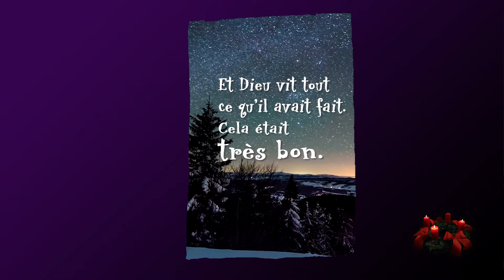3e dimanche de l'Avent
Dimanche 13 décembre 2020Message : Fr.Alix Poulin, capucin.
Pour télécharger « Avent-Propos» notre cahier d’Avent 2020.

Noël 2020 | capucins